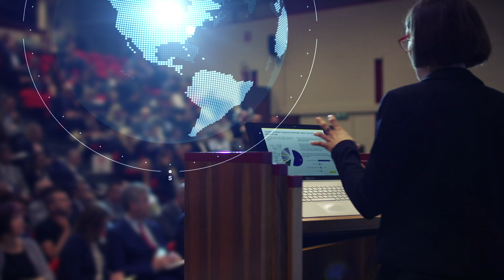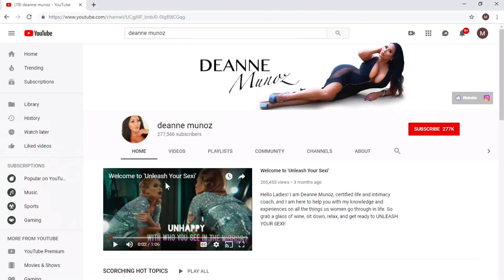The Three Self Disciplines!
Self-discipline means being able to control your feelings and overcome your
weaknesses. It’s also about going after a goal without being tempted to abandon it.
Self-discipline requires mental courage to achieve what you’re setting out to do,
whether it’s to run a race, get a new job, or break a bad habit.
You need to tap into your inner power to stick to your decisions and follow through
with them. There are a million reasons you may want to quit, especially if your goal
is to get up an hour earlier every day to hit the gym. But only with self-discipline will
you get the satisfaction of achieving great things, big and small. And then you’ll
know it was worth it!